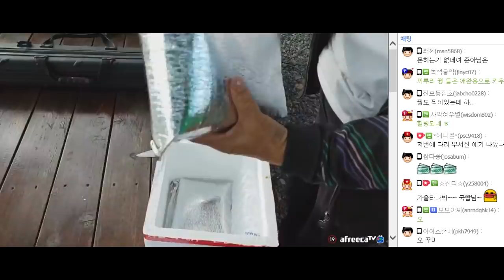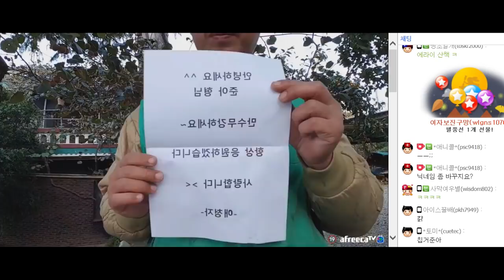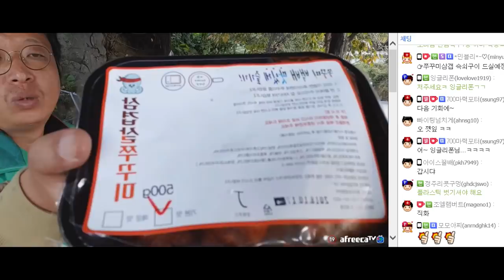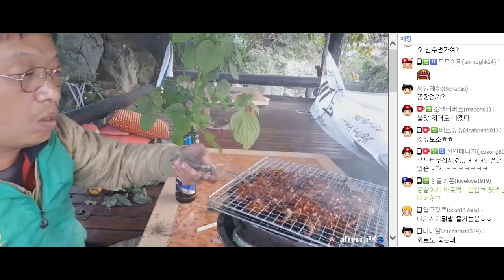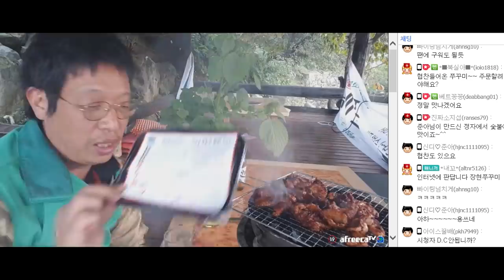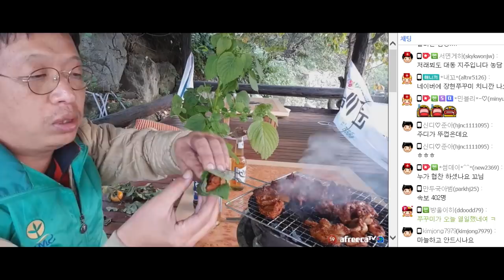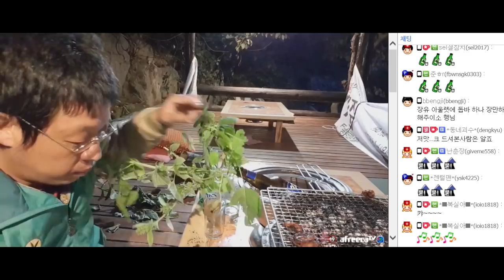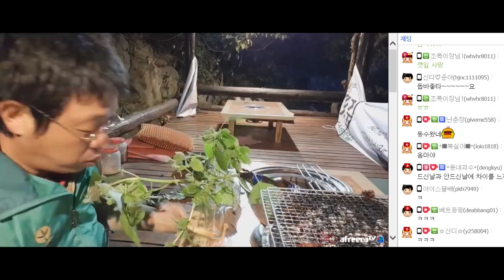쭈삼♥ 주꾸미, 삼겹살 숯불구이 [자연인, 술먹방, 혼술]